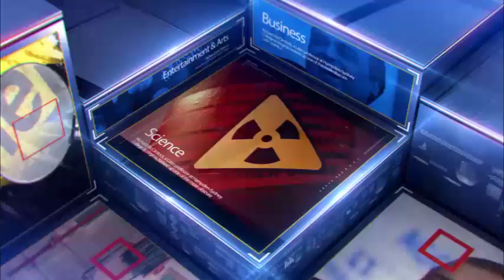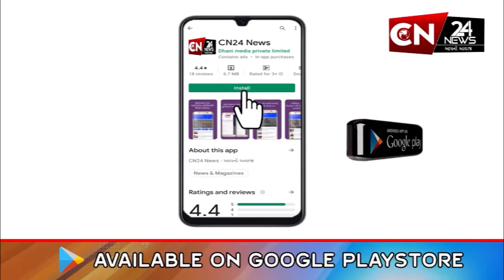રાષ્ટ્રીય : રામમંદિરે જતાં 66 યાત્રીથી ભરેલી બસ ગઈ પલટી